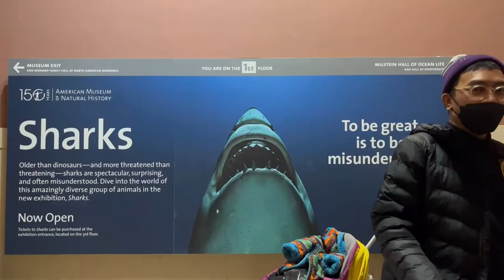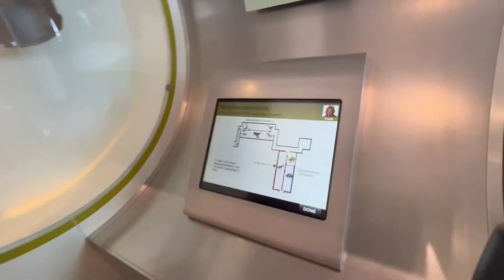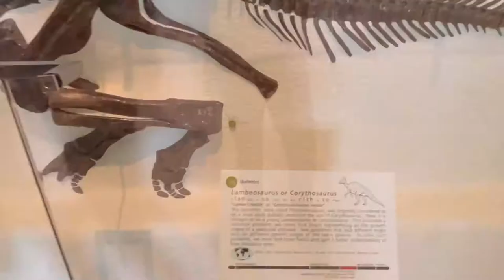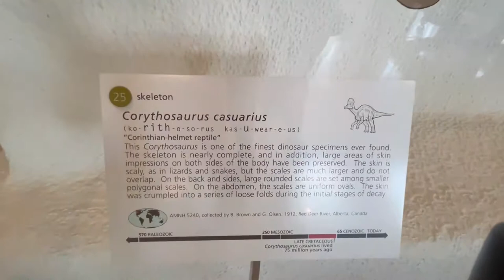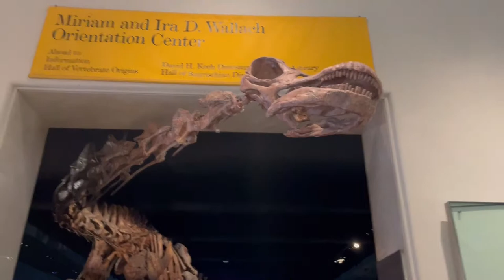American Museum of Natural History - New York, KEREN BANGET! Ada Fosil Dinosaurus!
Halo semuanyaaa, salam kenal! Ikutin jalan-jalan kita yaaa..

Semoga video kita dapat menghibur kalian semuanya. God bless you..

Love
Ido, Pindon, Tifany